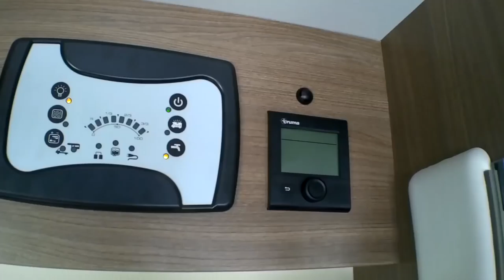Le mystère de la nuit, suite et fin